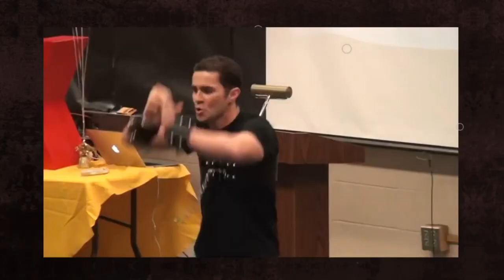Eric Moss Breaks a Chain with his Chest!!! - Feats of Strength Friday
Hey there!  If you are new to the channel my name is Eric Moss and I’m a modern day performing strongman.  Basically I would normally perform feats of strength as part of a live show (like they used to do in circuses and vaudeville)...but since there aren’t really any lives shows due to the corona virus...I do them as part of a youtube series that I call Feats of Strength Friday.  I perform a feat every Friday until things return to normal.

This particular feat is one of my favorites because it’s old school, having been practiced by The Mighty Atom (the guy in the pic) as well as his protege Slim the Hammerman, Alexander Zass (reading his book at the moment) and many others.  Enjoy!

Stay healthy, stay happy, stay strong, stay safe.